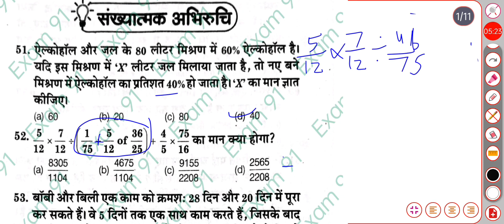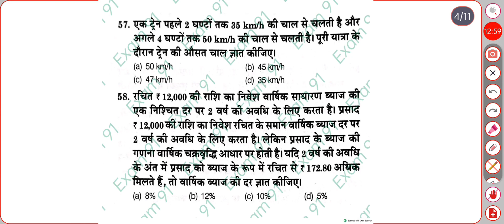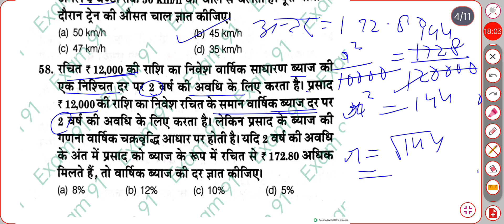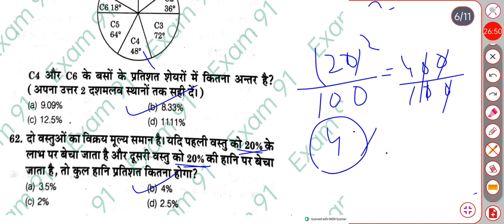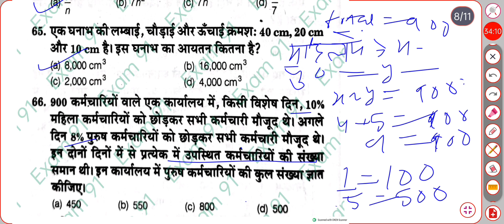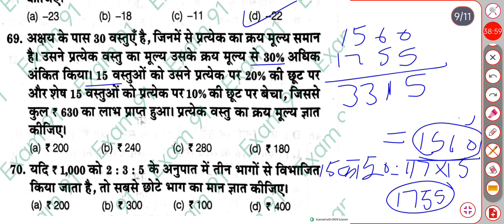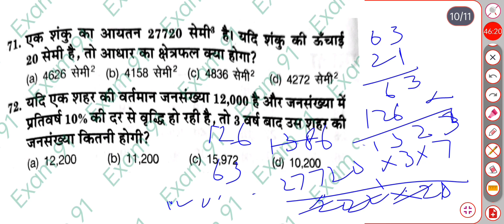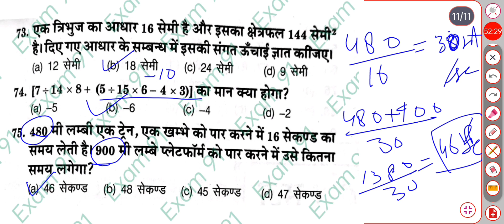SSC MTS Previous Year Math | SSC MTS Havaldar | SSC Maths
SSC MTS Reasoning | SSC MTS Havaldar | Ssc MTS Previous Year Paper

ssc mts previous year paper maths
ssc mts reasoning previous year paper
reasoning by atul awasthi
ssc mts previous paper 2022
ssc mts previous year paper 2022
rrb alp reasoning previous year question paper
ssc mts previous year paper bsa tricky classes
ssc mts previous year paper in hindi
rrb alp previous year question paper
ssc mts reasoning questions
ssc mts static gk previous year question paper
ssc mts previous year gk questions
ssc mts 2021 preparation
ssc mts 2021 classes
static gk for ssc mts pdf
ssc gk gs previous year questions
ssc mts havaldar gk question
ssc mts gk gs important questions 2